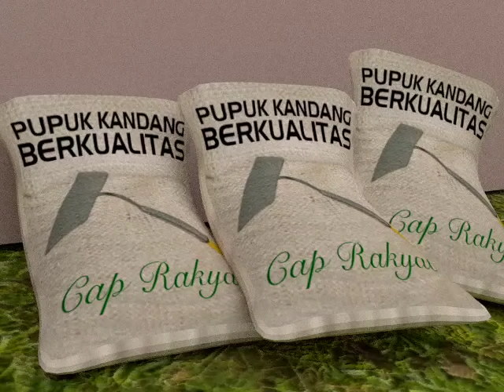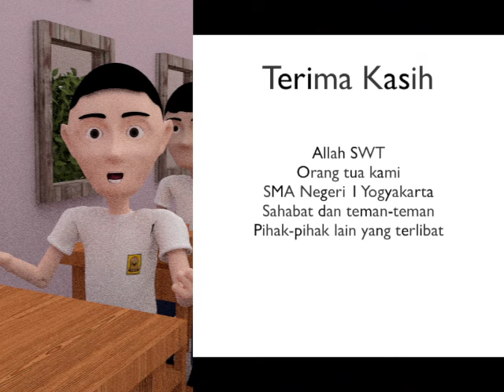Ipul SMAN1YK V3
hasil karya siwa dan siswi SMAN 1 TELADAN Yogyakarta..
juara dua lomba edunimasi tingkat nasional tahun 2012..